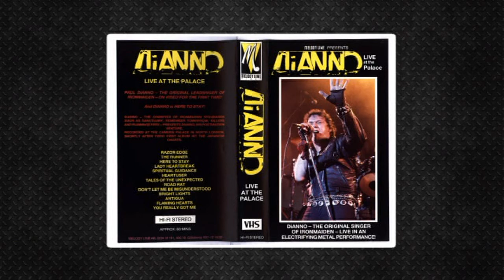PAUL DI'ANNO e sua carreira fora do IRON MAIDEN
Paul Di'Anno foi o primeiro vocalista do Iron Maiden a gravar um disco oficial e foi um dos símbolos da tão chamada primeira fase da banda, após sua saída ele se aventurou em algumas bandas e projetos que teve acerto ou foi um fracasso, mas que nunca conseguiu se manter fixo, vários altos e baixos que vale a pena conferir. Confira nesse vídeo os projetos e discos do Di'ANNO.